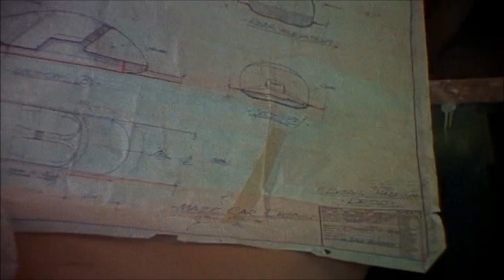Logan's Run (1976) - Behind the Scenes Featurette